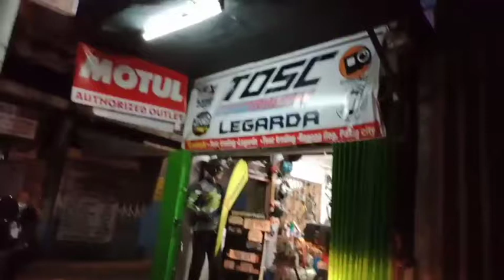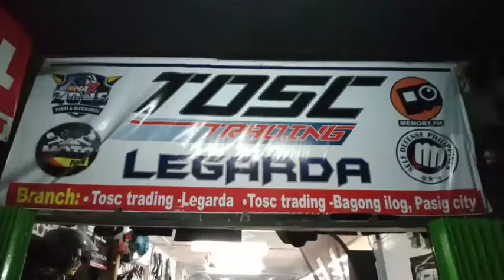Memory.ph/Legarda Branch/MotoShop Visit/ChinMouth Reviewing